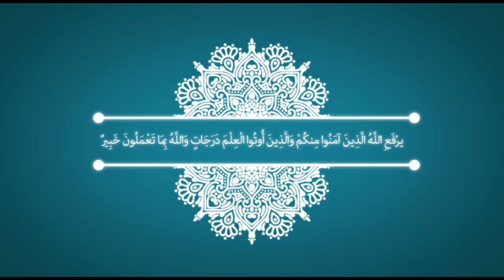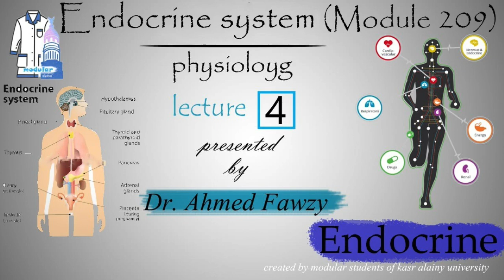Physio | Endocrine system (module 209) | Dr Ahmed Fawzy | Lec 4